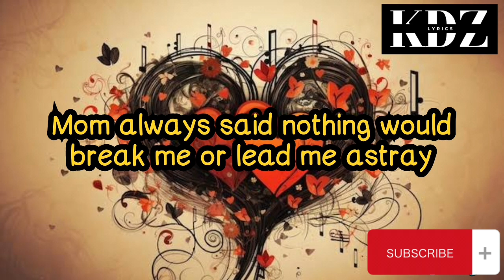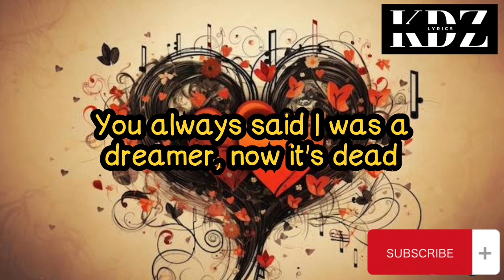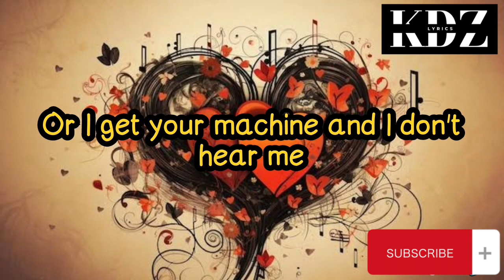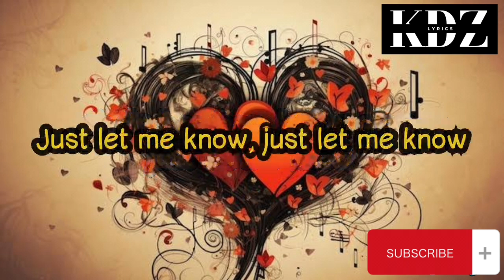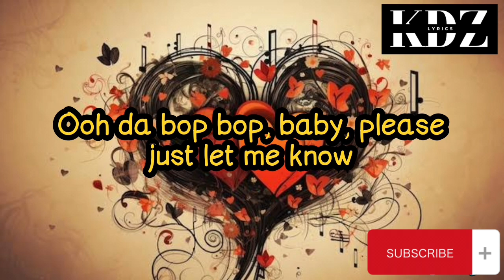Bop Bop Baby by Westlife (Lyrics)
Title: Bop Bop Baby

CriszJoy😉😉😉